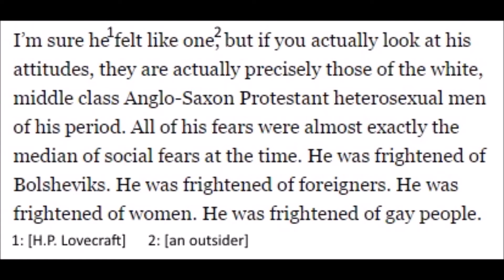Editorial 11: On Lovecraft's Bigotry and the Worth of Well Crafted Stories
Recently Alan Moore made a comment on Lovecraft that struck me odd. So here's a video on it rather than more Conference circuit shenanigans (far better people can cover that.) Not everything read has to be clean.

you can also contact here to join the show